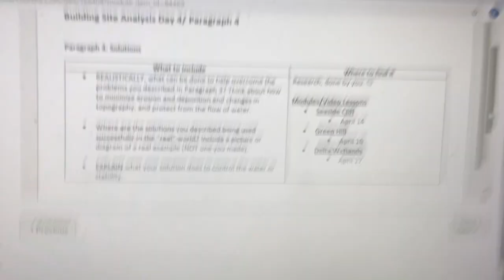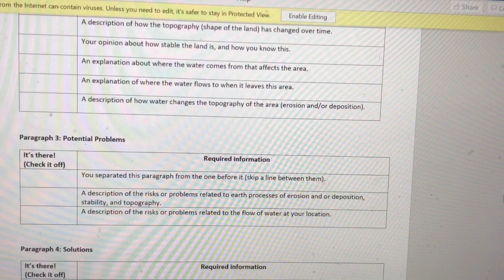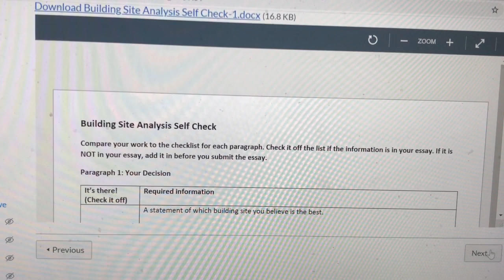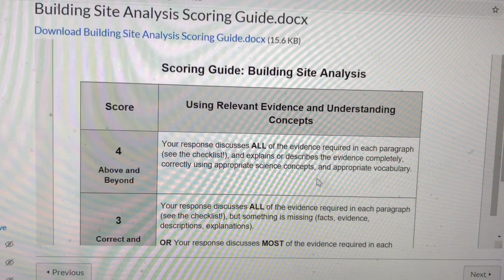Building Site Analysis, Paragraph 4